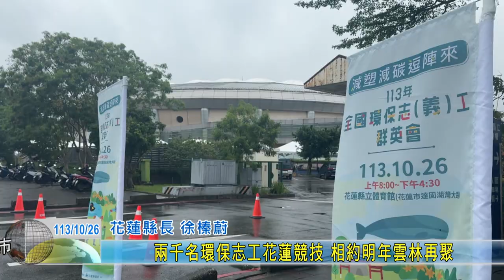20241026 01 兩千名環保志工花蓮競技 相約明年雲林再聚